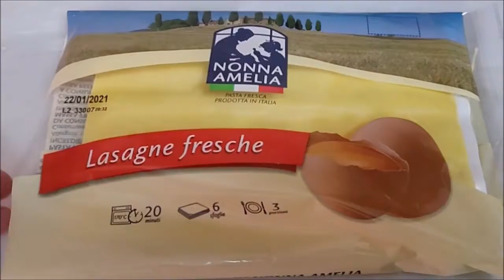ЛАПША для супа с секретом!🤯Чем мы от итальянцев отличаемся))СМЕКАЛКОЙ!😊Кухонные лайфхаки!🍗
Кухонные хитрости-лапша без приготовления теста, только нарезка!Просто и быстро, экономит время, не липнет при нарезке, одно удовольствие!Суп лапша получается изумительной на вкус!Нарезанная домашняя лапша очень хорошо подсушивается!